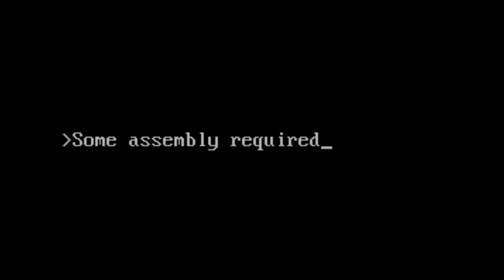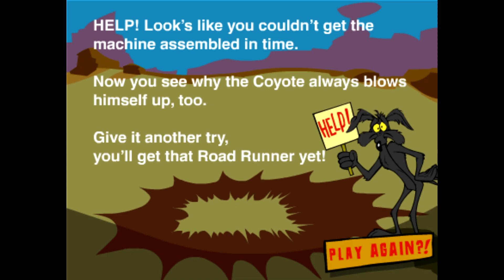Obsolete childhood - Some assembly required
Obsolete childhood is a series of videos of games that i (or we) played in the early 2000's, but unplayable today due to lack of support (Xtras plug-ins, Adobe Director).
I decided to record most of the games (some of them stopped working), before they completely stop working.